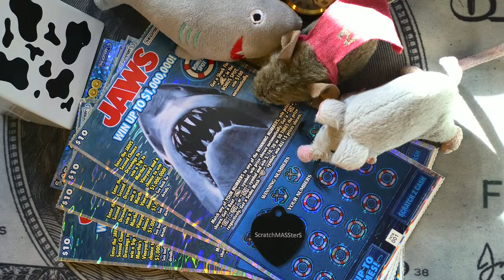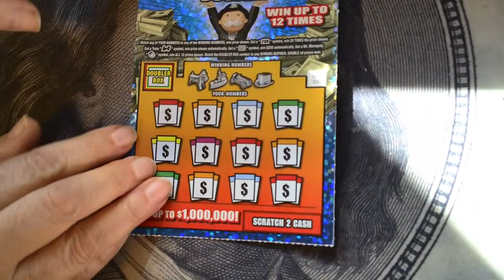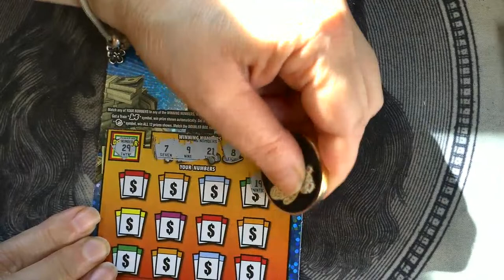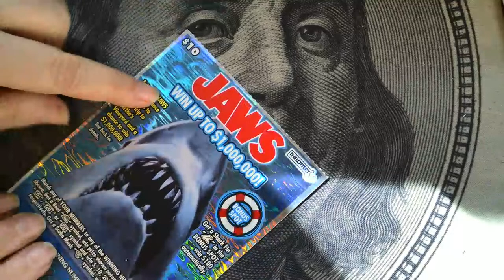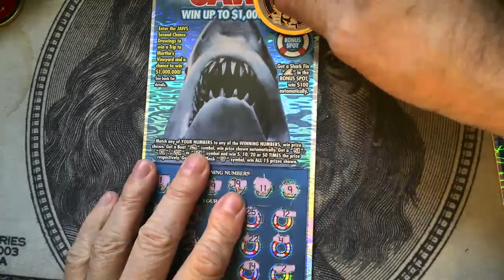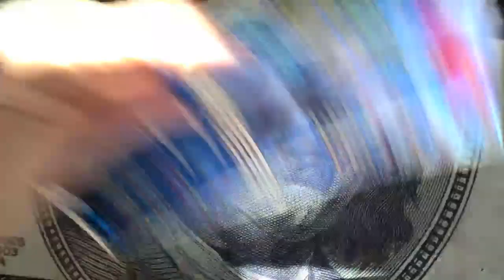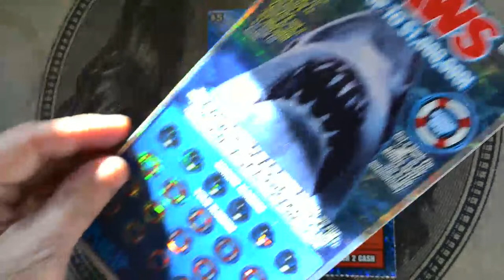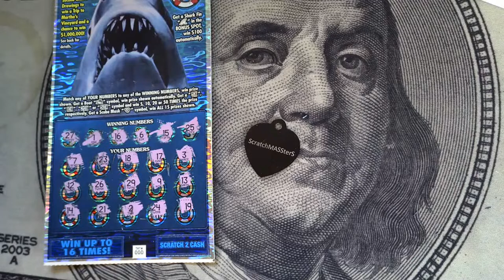🦈🦈It's $aturday $cratchMASSter$ LIVE🦈🦈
Today we're getting a bigger boat and doing some Jaws tickets. Also, we're having giveaways and a  @melissavaughn7611  birthday appreciation scratch just for her!